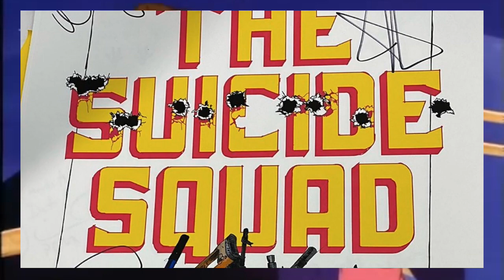[Noticias del día] PATTINSON CONTRAATACA; AMBER HEARD SE QUEDA SIN ABOGADOS